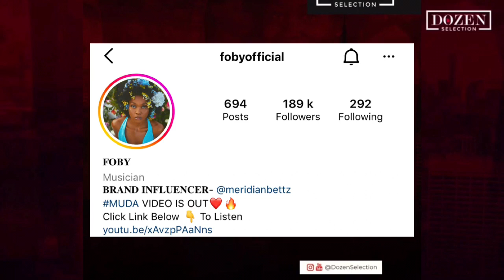”ZUCHU Atakuja kuniua” FOBY alilia penzi la Zuchu live aiomba SERIKALI imsaidie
FOBY aweka wazi hisia zake anampenda ZUCHU ”nyie huyu mtoto atakuja kuniua”